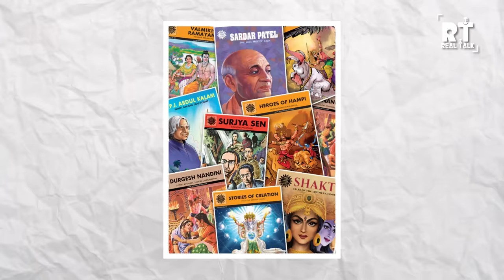Story of ‘Warrior Goddesses of Hinduism’ Ft. Dr. Vineet Aggarwal | RealHit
Read More About Ineresting Topics- realhitstories.com

Time Stamp:
00:00 Discalaimer
00:03 Coming Up
00:40 Intro
02:27 Warrior Goddesses Of Our Hindu Religion
06:40 Origin Of Durga Mata
07:52 God Couples & Supreme God Of Hindu Religion
14:58 Story Of Asur Shumbh Aur Nishumbh
18:29 Shiv & Parvati Life Shows The Domestic Side Of People's Life
25:08 Name Of 7 Matrikaye
26:34 Story Of Raktbeej
33:42 Varahi The Goddess Of Black Magic & Epic Battle With Bhandasur
42:00 Origin Of Bhandasur
47:52 Outro

PRODUCED BY- RealHIT
DIRECTOR -Team Realhit
DOP - Deep Sharma
Edit- Faizal,Sunny,Vicky, Sahil & Team RealHit

About:
Content repurposed from India’s 1st and Biggest Tri-Host Podcast channel, the Realtalk channel offers short-form snack-able content that will help you fulfill your curious minds with insights into every industry through informative yet entertaining content.